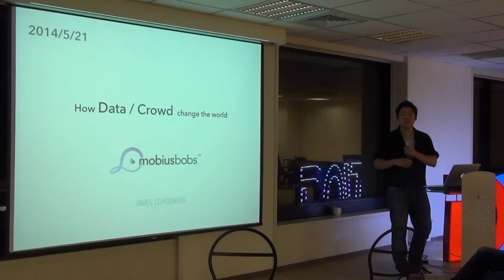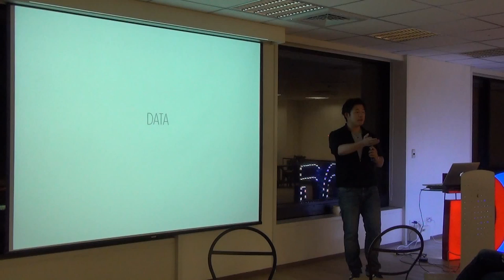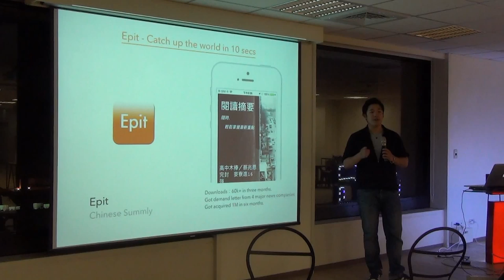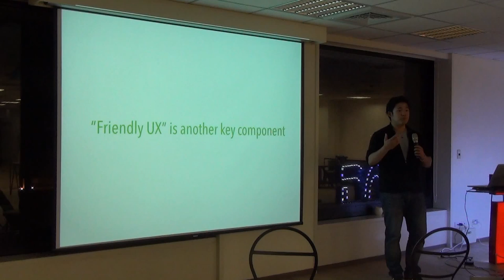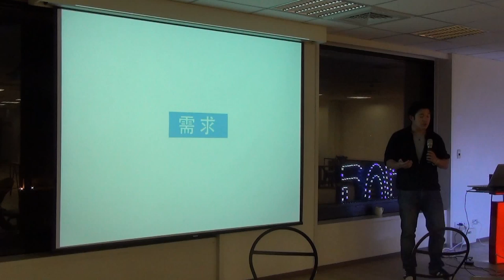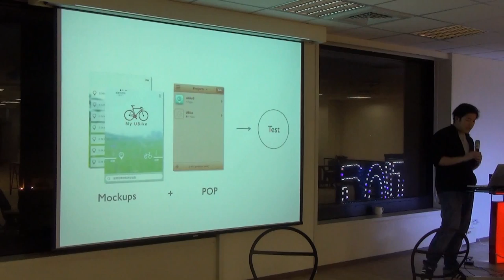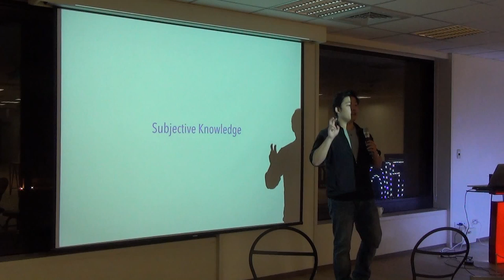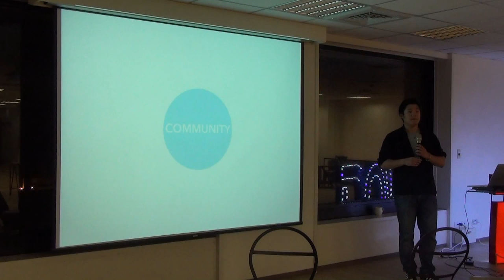DOITx交點換桌論壇Vol.4 - 沈容賡 - Mobiusbobs